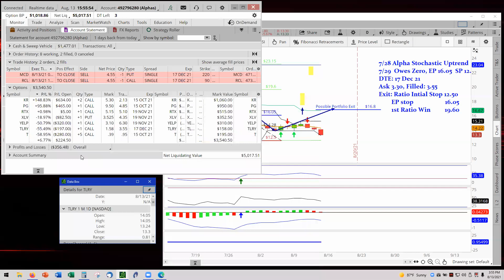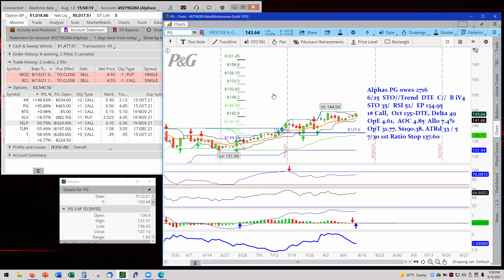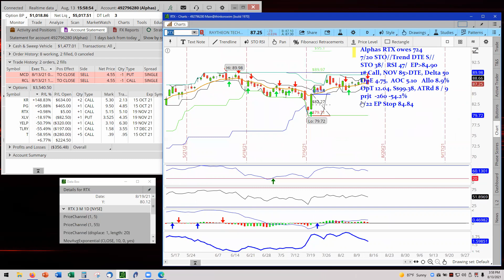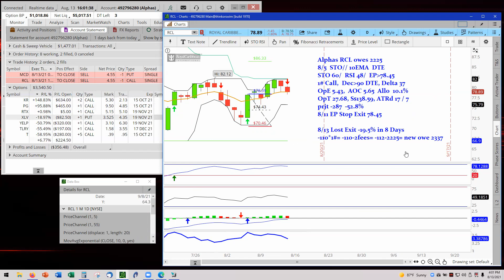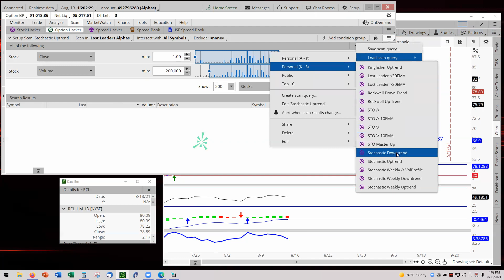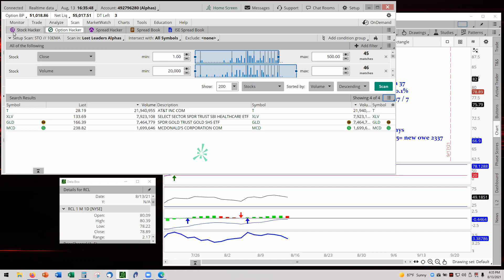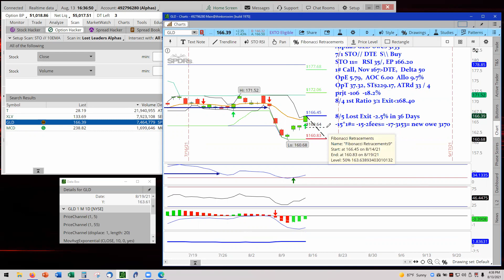August 13 2021 KR Call 148%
Feature: Buying Power 1018
KR's Call at 148% regained this previous percentage, PG's Call at 95% is ready to join the ROI 100% club. RTX's Call is barely positive at .9%. MCD's Put had a Profit Exit with a very small profit, yet, more important return of trading capital with commission paid. RCL's Call had a Lost Exit. YELP, TLRY & T keep dragging the Stochastic down, behind the SPY.

TLRY will be covered in the next video.
Forward Testing will also be in its own video, separate from TLRY.

0:05   Stochastic vs SPY
0:30  YELP & T keep dragging Stochastic
1:00   KR at 148%, back to its previous percentage high
2:05   PG @ 95%
3:25   RTX is barely positive
3:50   MCD - Profit Exit at 1st Reward Ratio
5:15   RCL - Lost Exit at EPS
6:20   Scanner Time for Alpha Account
7:50   Stochastic Up 10EMA - GLD & MCD